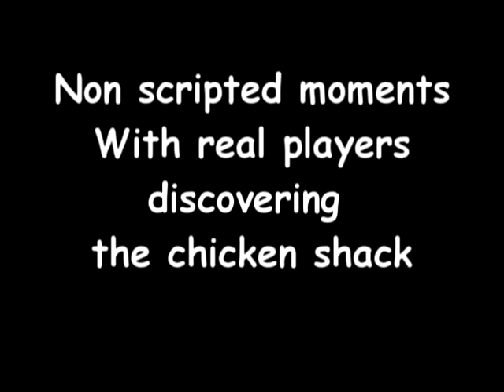Howies Trailer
This is Howies trailer he made personally for the ZapThePickle server..